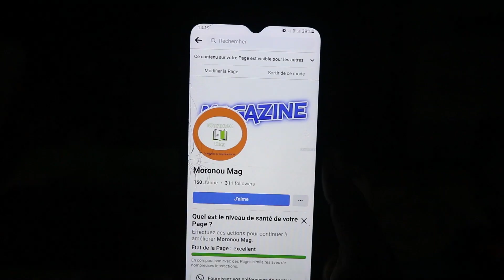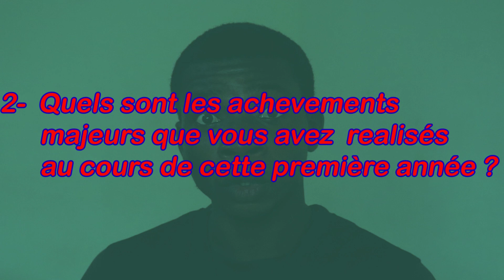1 an d'existence de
Le média d'information régional Moronou Mag à 1 an d'existence. Samuel ASSOUGBA fait le point.